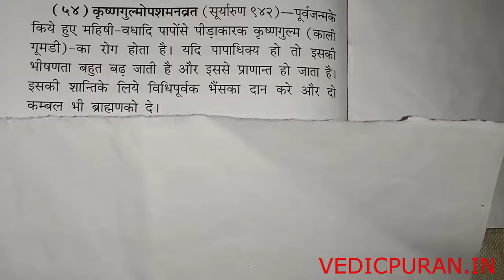KRISHAN GULMOP SHAMAN VRAT कृष्ण गुल्म शमन व्रत